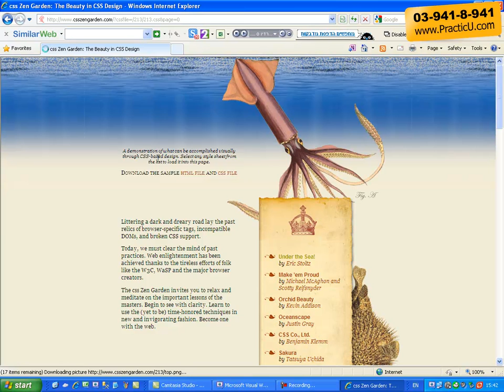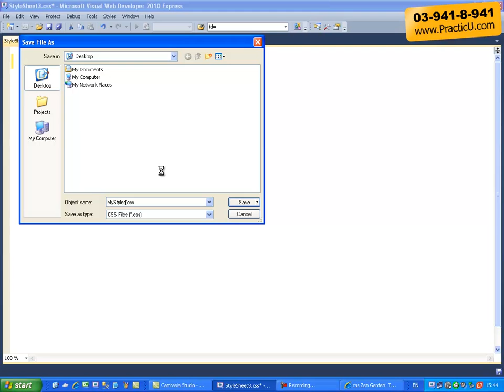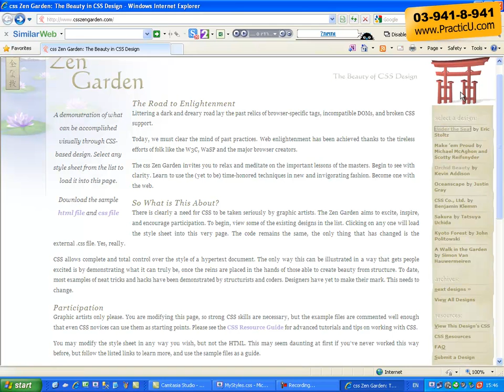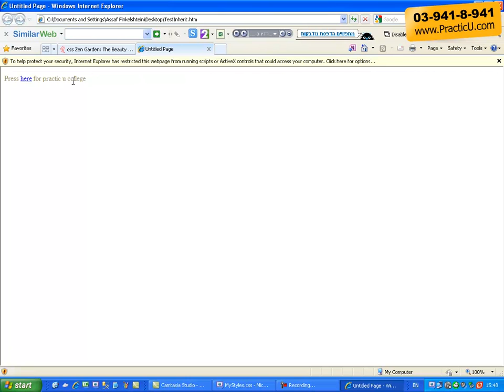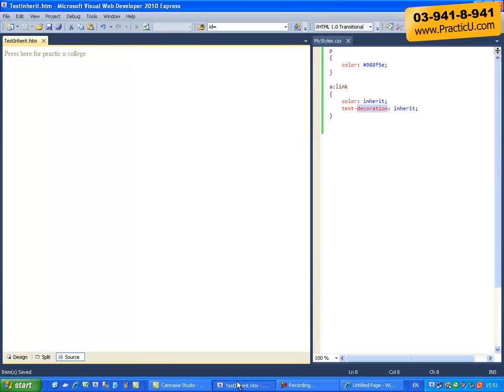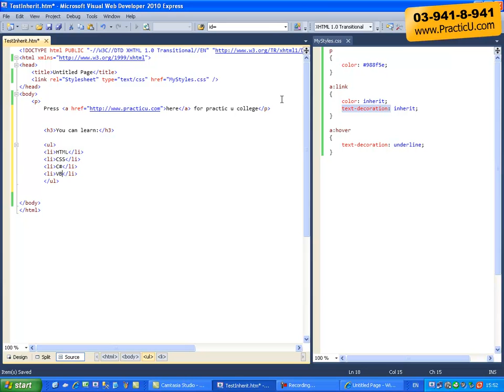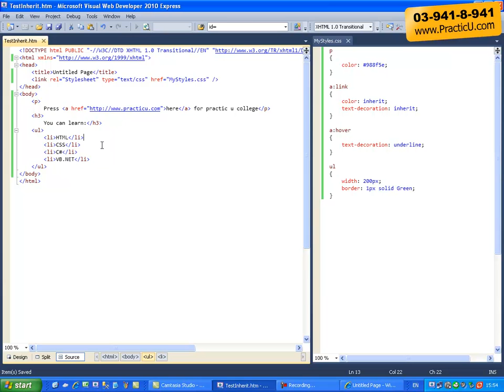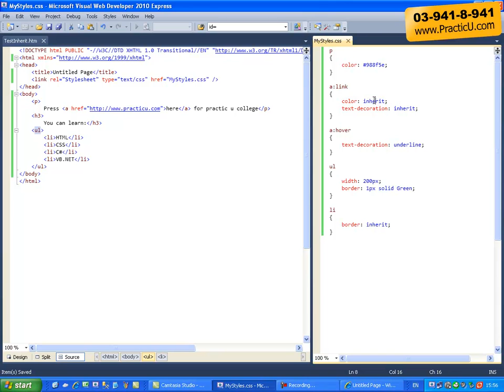CSS - הורשה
קורס יסודות HTML - בניית אתר אינטרנט פשוט